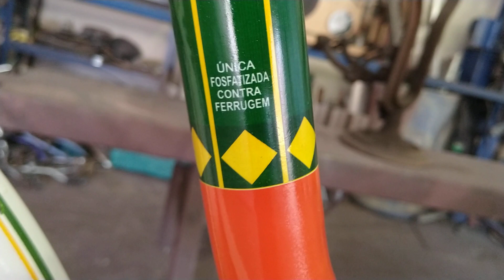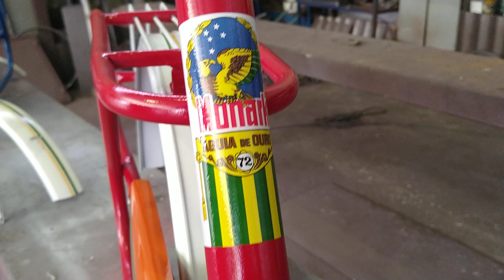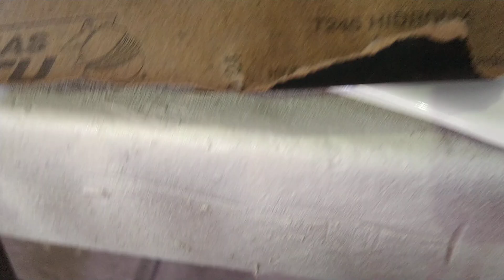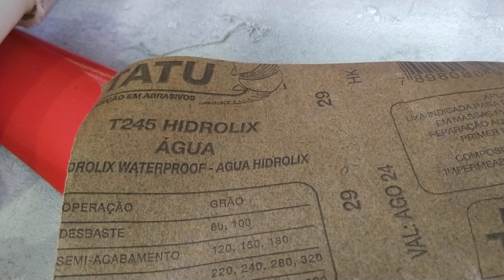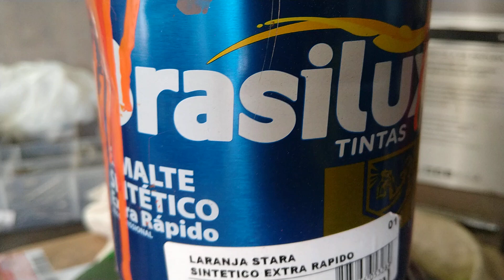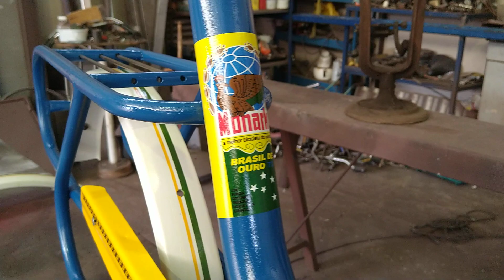Como pintar bicicletas com spray. Dicas importante para a pintura ficar bonita.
neste video eu mostro minhas bicicletas que pintei com tinta de splaye ficaram lindas. Muito fácil  de pintar,você mesmo pode fazer. Dou dicas muito importante pra fazer em casa.Vamos cuidar de nossas bicicletas antigas e das atuais .